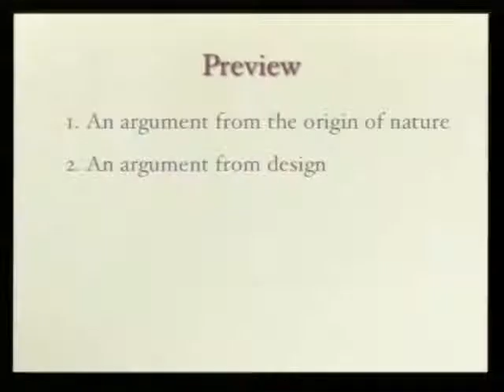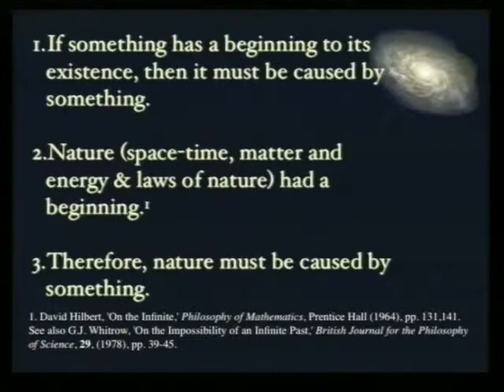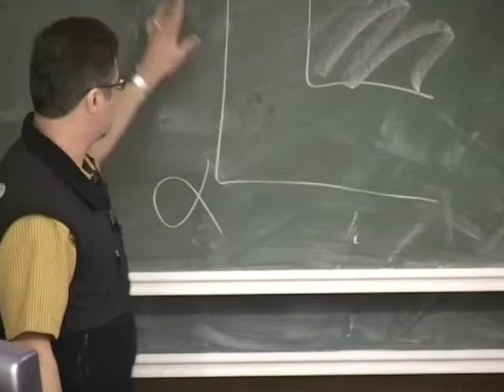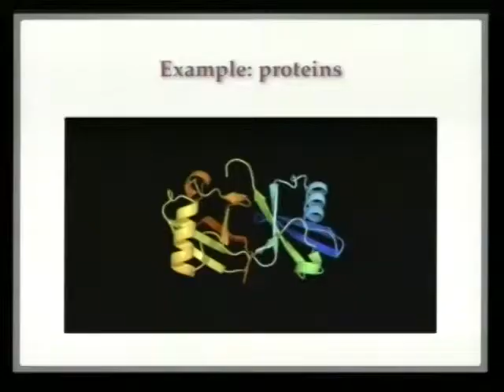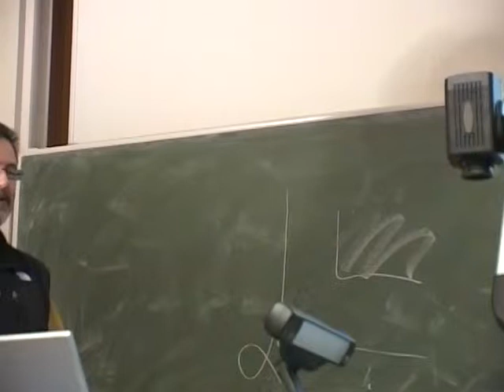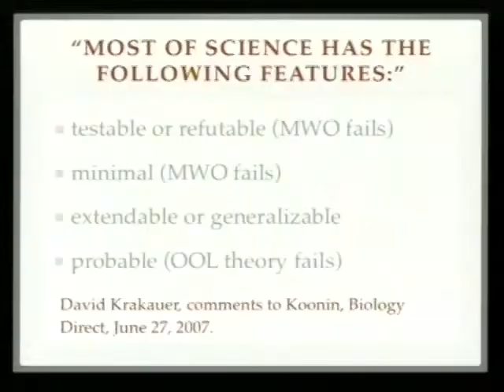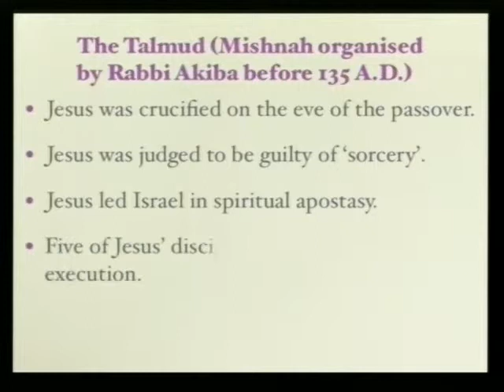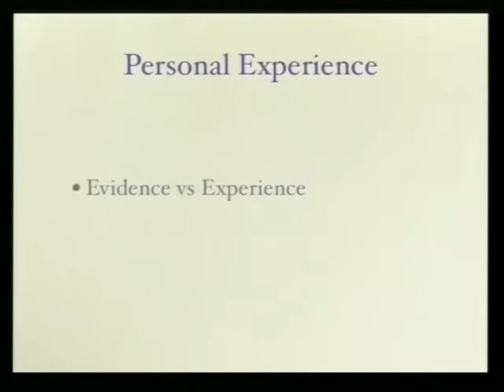Does God Exist? Kirk Durston